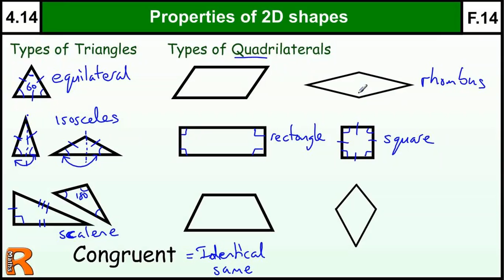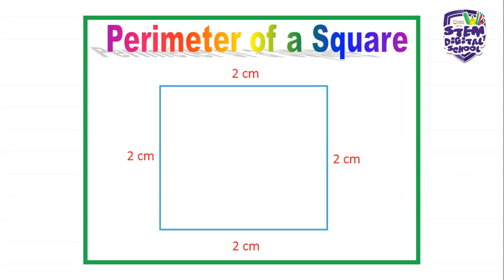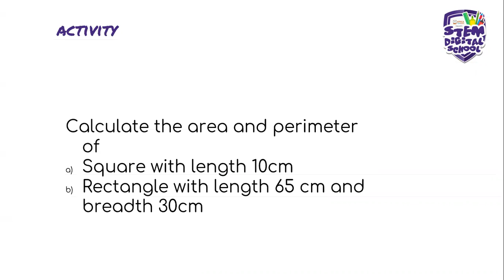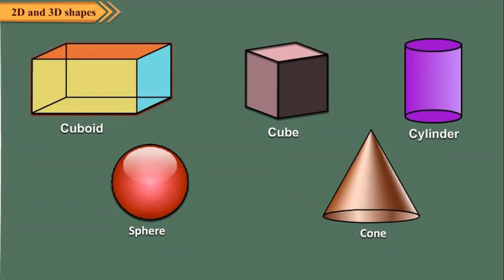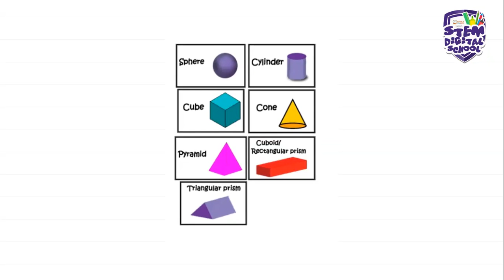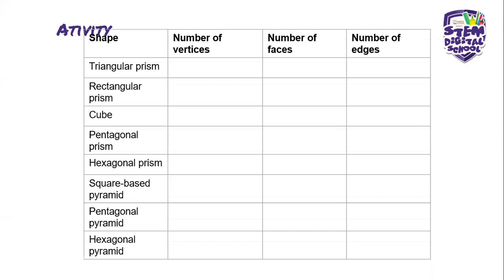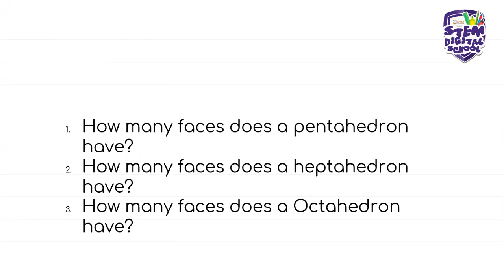Grade 9 - Maths | 28 July 2020 | 2D + 3D Objects